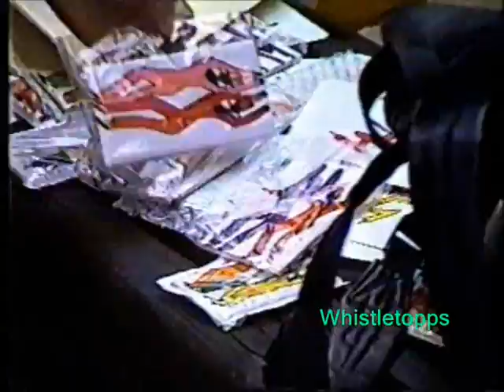The Million Woman March October 25, 1997